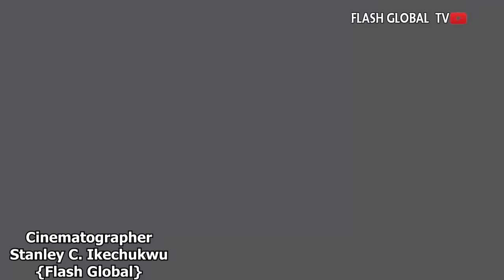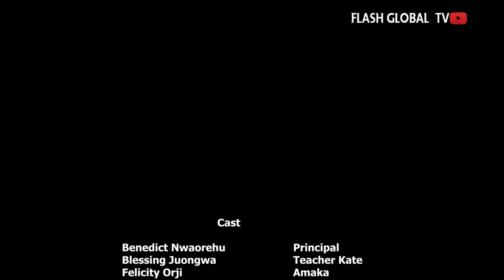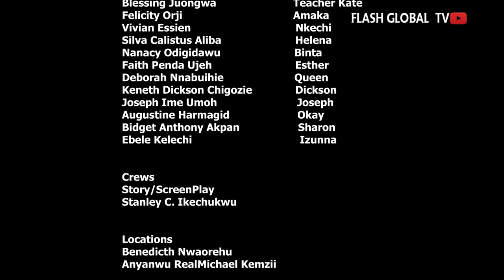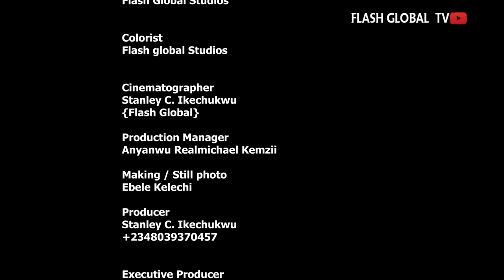FEDERAL COLLEGE FULL SEASON {2022 TRENDING ROMANCE NOLLYWOOD MOVIES}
These Students Left What there Parents sent them to do in school and started doing another thing, watch what they did.